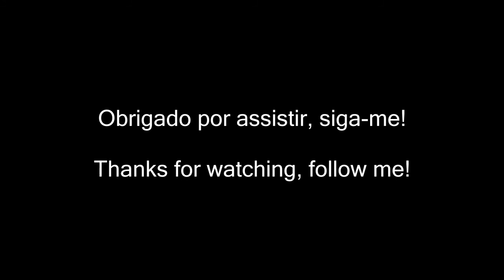Keane - Somewhere Only We Know - SaxCover (RogerSax)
Oi Gente, esse é mais um sax cover agora da música "Somewhere Only We Know" do Keane.

contatos para eventos também no meu site.